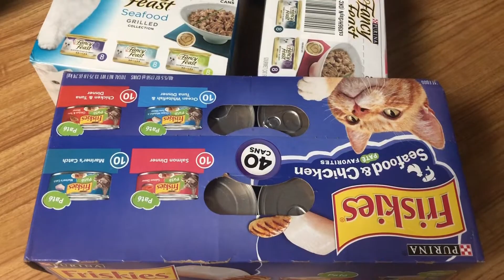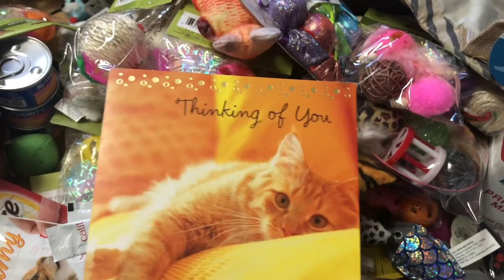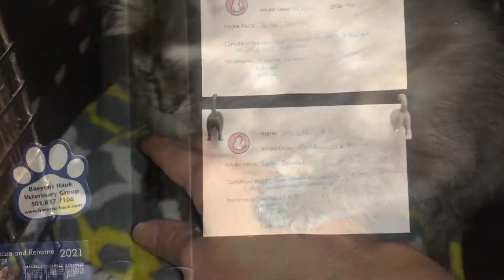End Of Year Cat & Kitten Compilation 2021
My phone made this wonderful compilation video (without me asking it to which I found a little weird).  I really found it sweet and interesting so I thought I would share it with you guys to show a little of what went on that I documented this year.  The funny part is that there is only one single clip in my camera roll that isn't either cat/kitten related or nature :)  Hope everyone has a safe New Year and that 2022 is much better for everyone!!

Amazon Wish List
Wal-Mart Wish List

Community Cats is a 501(c)3 nonprofit rescue organization.  Federal EIN # 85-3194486.